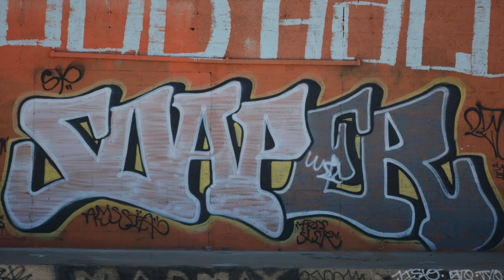Street Art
This video is about Street Art